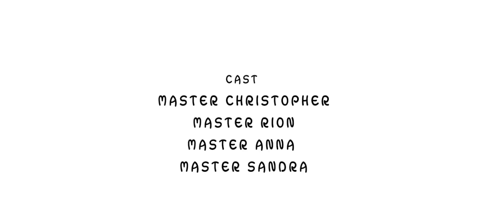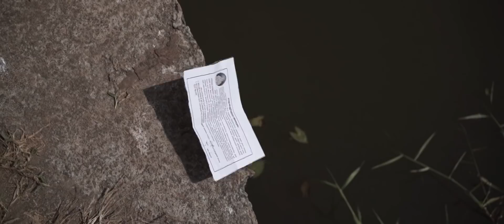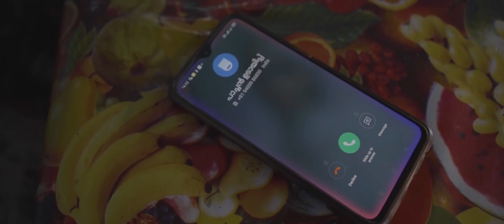വേളാങ്കണിയിൽ ഒരു അത്ഭുതം /കുട്ടിയും കോലും/KCSL IRINJALKUDA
THIS IS A SMALL WEBSERIES STARTED UNDER THE INITIATIVE OF KCSL IRINJALAKUDA.
ITS IS A CHAIN OF STORIES WHICH SURELY MAKE YOU HAPPY AND ALSO THOUGHT PROVOKING.

STORY,SCRIPT AND DIRECTION
FR.CHACKO KATTUPARAMBIL

EDITING
MR. AUSTIN SHYMON

CAMERA
VIJESH K. VIJAYAN

DRONE UNIT
NIDHIN VARAKARA

POSTER
FR CHARLES CHITTATUKARAKARAN

ANIMATION
FR.AJO PULIKAN

MUSIC
MR.ROBIL RAPHAEL

INSPIRATION
FR BIVIN KALAMBADAN

ASST. DIRECTOR
MR.GEO PANAMKOODAN

CREATIVE DIRECTOR
FR.NAUGIN VITHAYATHIL

CAST

MASTER CHRISTOPHER
MASTER RION
MASTER ANNA
MASTER SANDRA